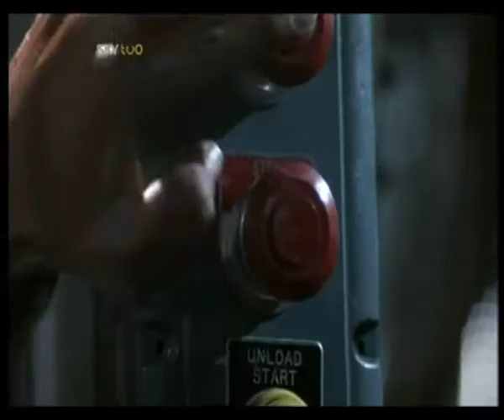Terminator - Greatest Screen Chases - Michael Biehn